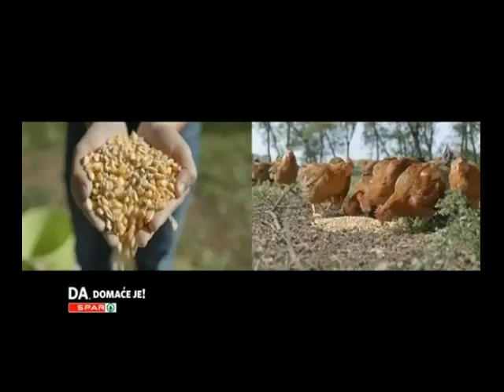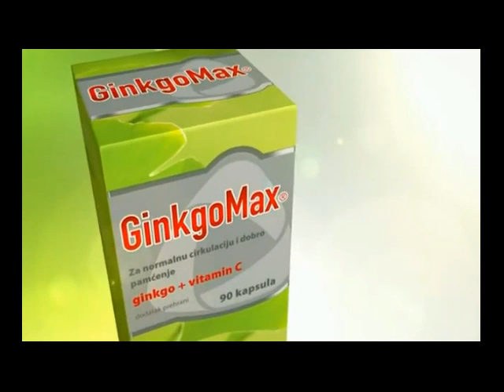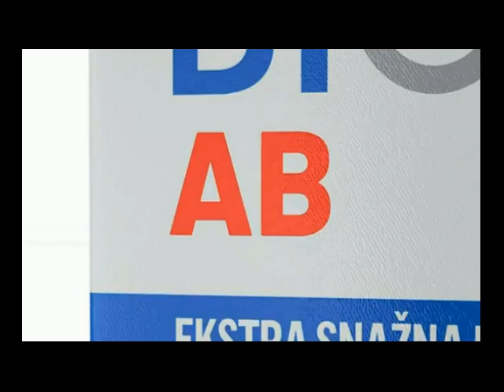Reklame HRT 1 26-12-2023